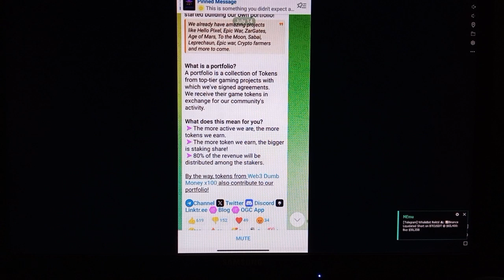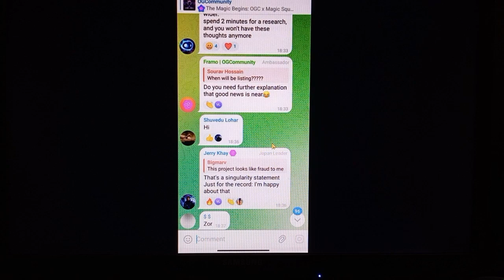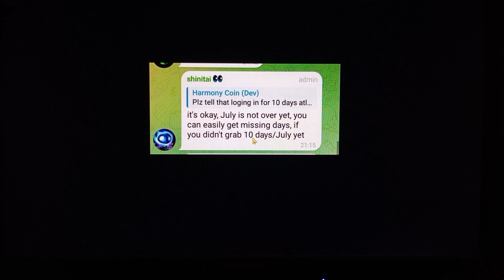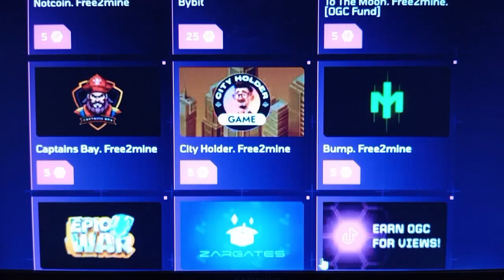When OGC Token Listing 1Ogc Price $0.04 ||CHAIN-BUCKS